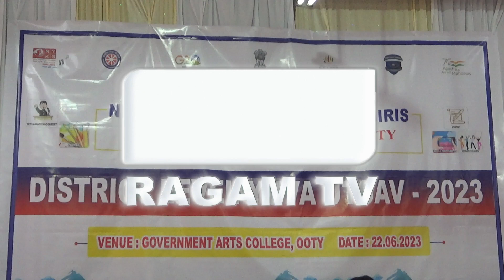நேரு யுவகேந்திரா சார்பாக மாவட்ட அளவிலான போட்டிகள் | RAGAM NEWS